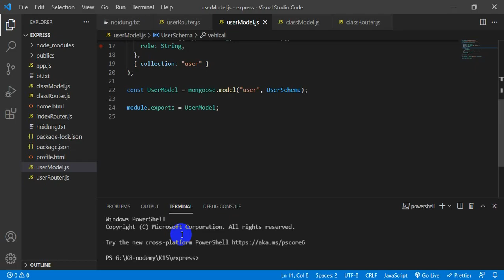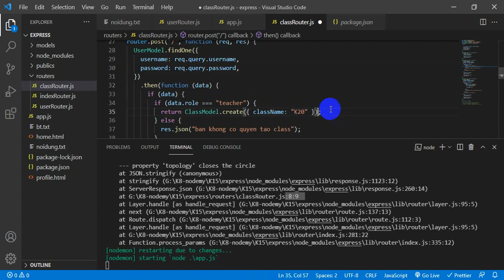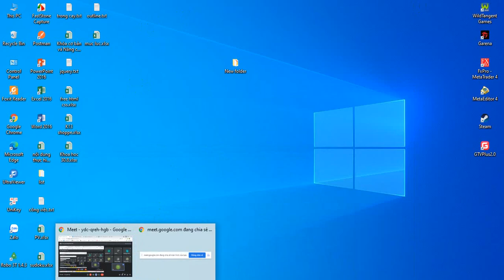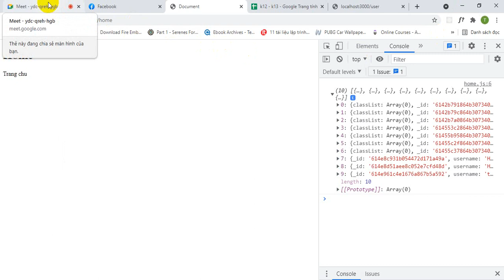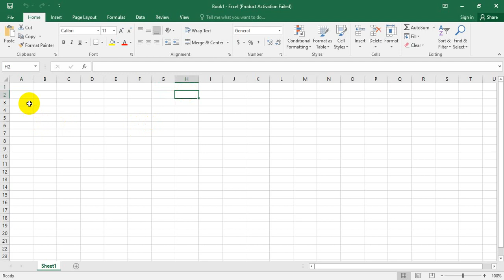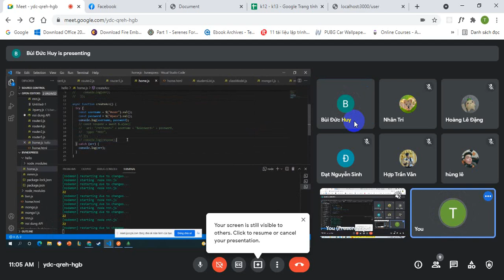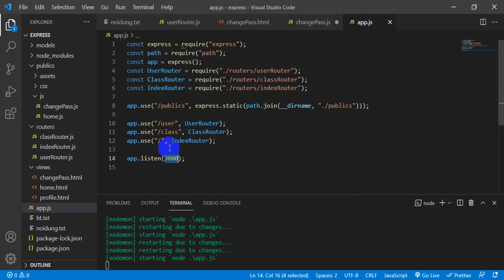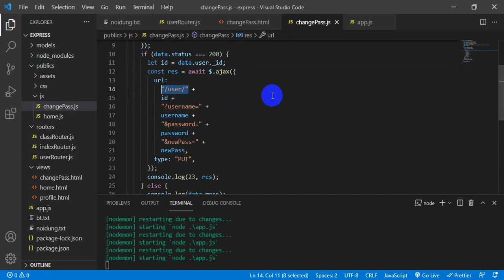K15 dùng ajax để gửi request từ client về server